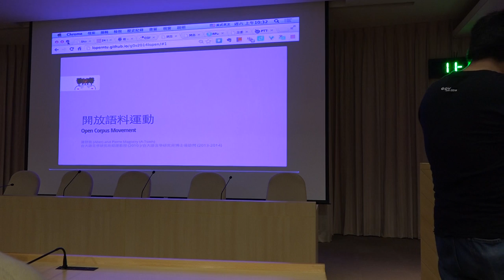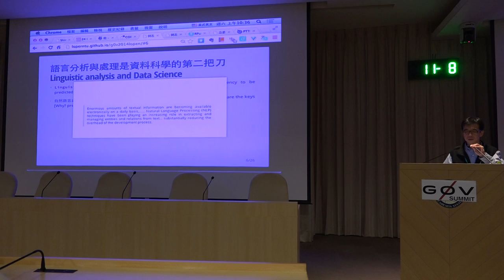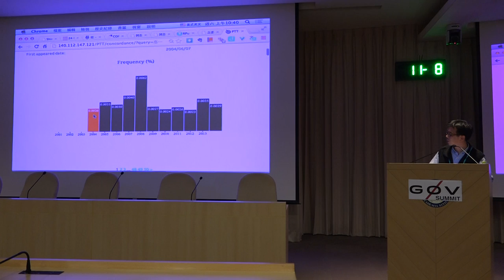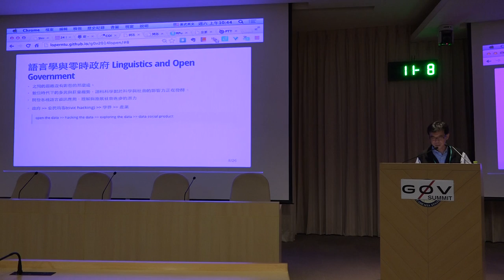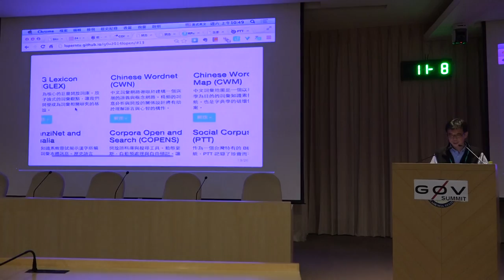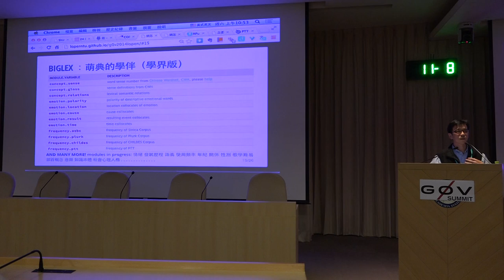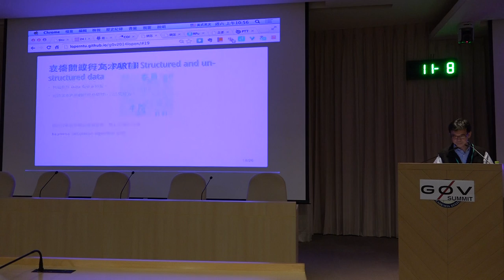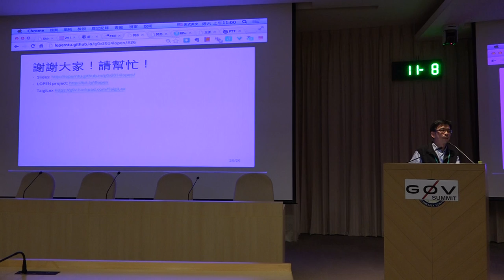g0v.summit 2014 - 3du - 開放語料運動 - 謝舒凱、馬基石(Pierre Magistry)